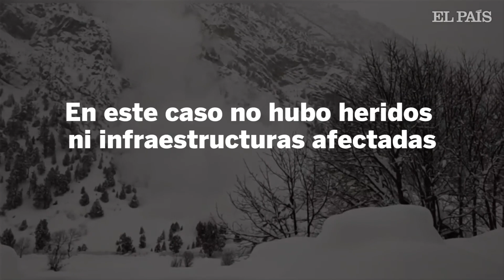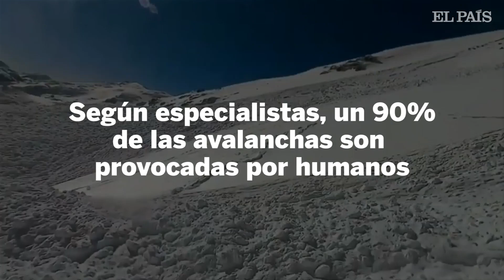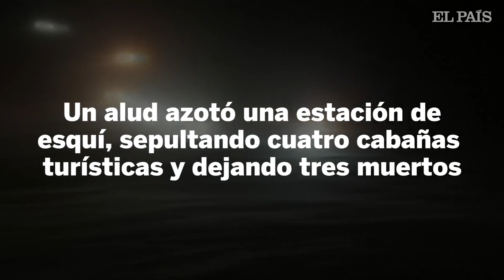Avalanchas en plena pandemia